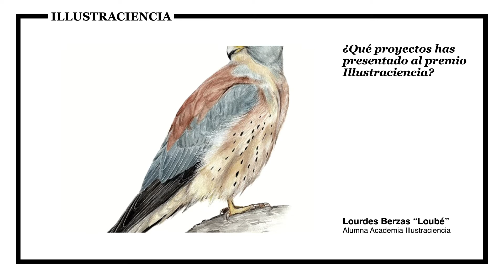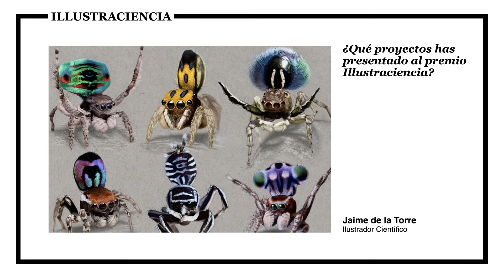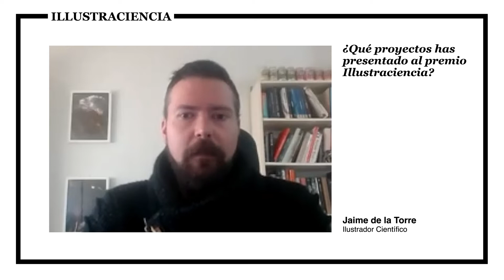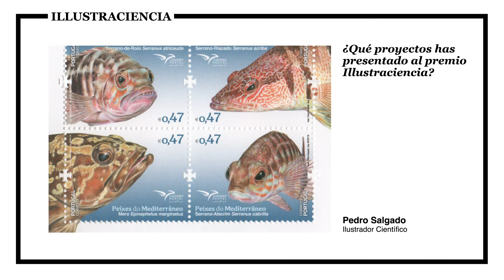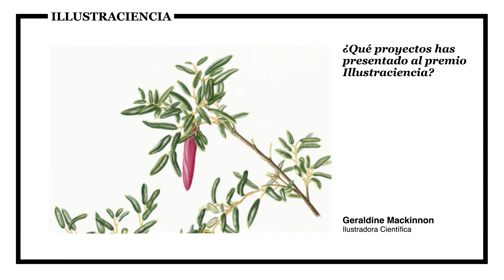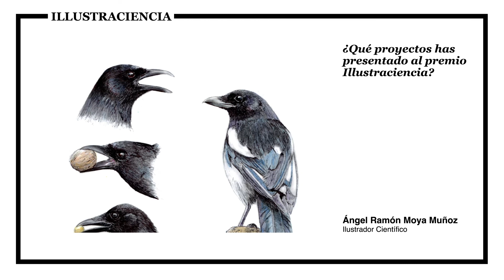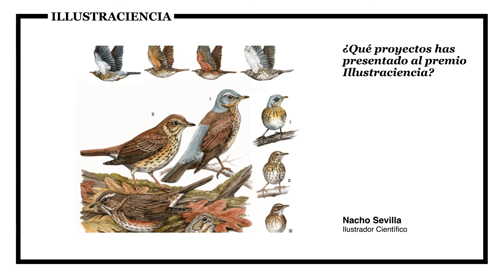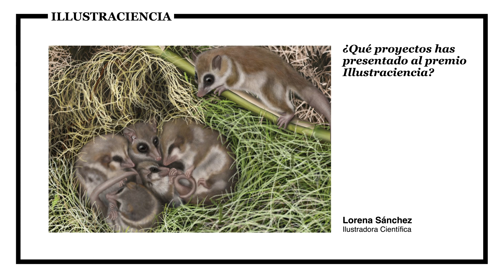¿Qué proyectos has presentado al premio Illustraciencia?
Lourdes Berzas Aznar, Geraldine MacKinnon del Pozo, Ángel Ramón Moya Muñoz , Pedro Salgado, Jaime de la Torre , Lorena Sánchez y Nacho Sevilla nos explican que ilustración presentaron al Premio Illustraciencia.